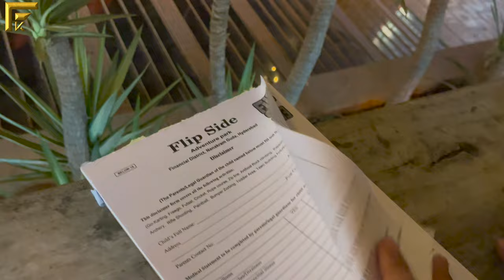| Go Karting Car crashed 😓😞 |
We Value your help and look forward to providing you with more engaging content. 🙏🏻🫶🏻